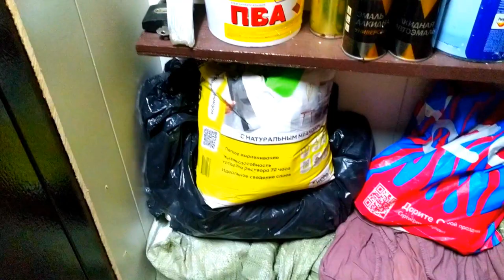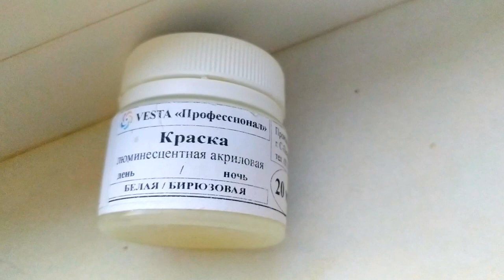Наш красавец дом Переезд Скоро годовщина Своими руками ЕленаСитникова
Наш красавец дом Переезд Скоро годовщина Своими руками ЕленаСитникова Платье "Шанель " Кардиган "Восток" Платье "Золотое" Джемпер "МИРАЖ" Мужской джемпер "Подарок" А вы подписались на мой канал ?